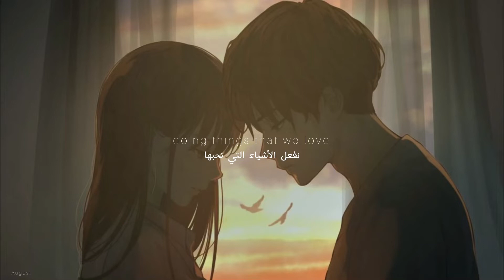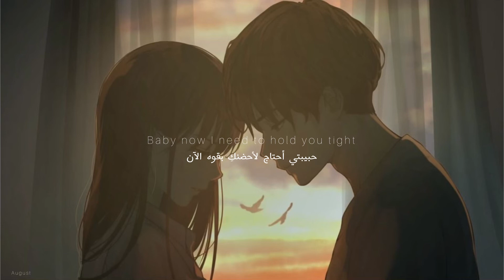shayne ward - no promises (Lyrics) مترجمة